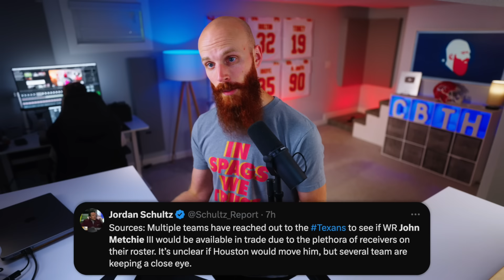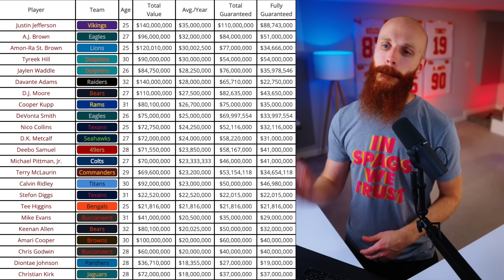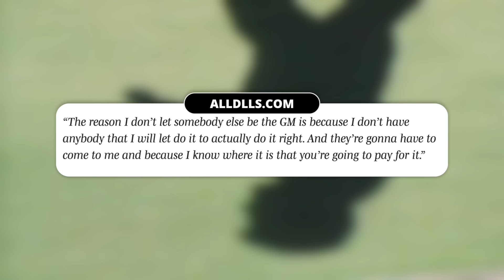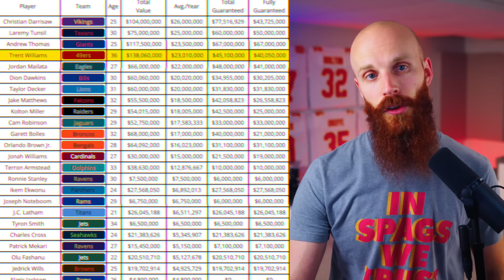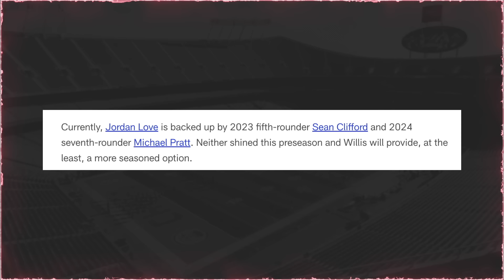Jerry Jones' UNHINGED rant proves he's losing his mind! CeeDee PAID, Metchie trade interest & more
🕐 TIME STAMPS 🕐
0:00 - JuJu back with KC
1:25 - Rams trading LB?
2:29 - Seattle's trade
3:15 - John Metchie trade?
4:20 - Nick Chubb to the PUP
5:00 - Titans LB tears ACL
5:45 - CeeDee Lamb PAID
6:25 - Jerry Jones is crazy
8:55 - Trent Williams holdout
10:32 - Ja'Marr Chase practicing
11:15 - Will Maye be QB1?
12:10 - Malik Willis traded
12:46 - Nwosu MCL Sprain

Jeffrey Simmons running out the tunnel without Derrick Henry
📬 SEND ME STUFF 📬
Cole DeRuse
705-B SE Melody Ln #218
Lee's Summit, MO 64063

About:
Cole Breaks the Huddle - After growing my how bout those CHIEFS channel, I decided to make another covering bigger picture NFL news. The NFL is the only sport I really watch (football is the sport, but you know what I mean) and I've always been a fan! My goal is to report on news and interesting stories around the league and players during season and also in the off season.